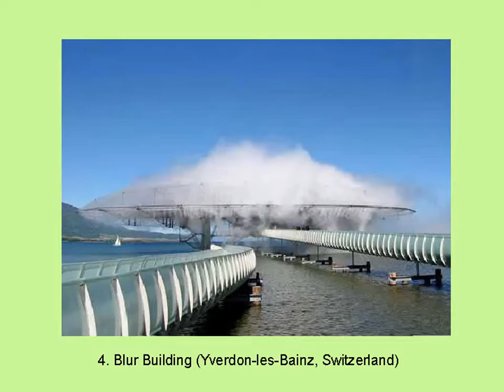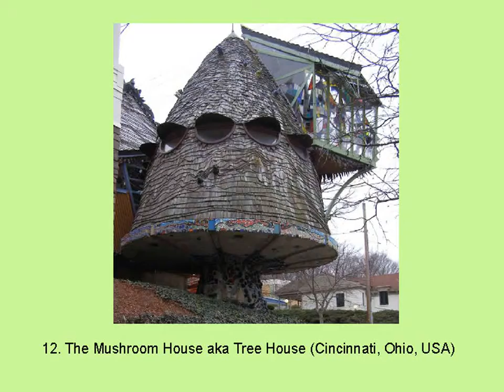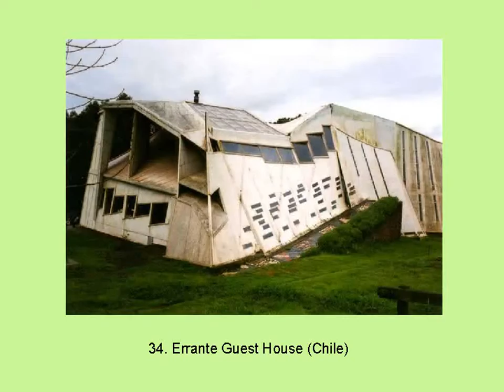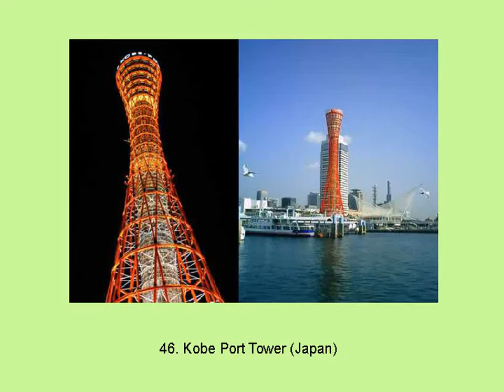50 constructii ciudate